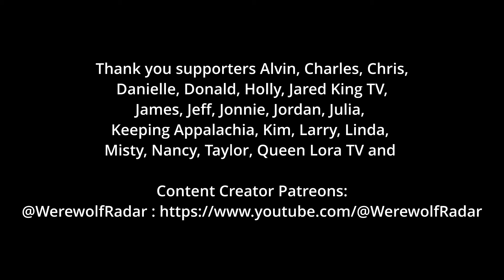Cryptids of North Carolina Story Collection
Join  @JaredKingTV and I as we cover some classic cryptid stories from North Carolina!

00:00:00 Intro
00:01:34 Lake Normand Monster
00:12:30 The Vampire Beast of Bladenboro
00:19:13 The Giant Leech Monster of Murphy
00:23:23 The Siren of the French Broad
00:28:00 The Moon-eyed People

If you have a story you’d like to send to us use the following form
Also be sure to check out this story on our